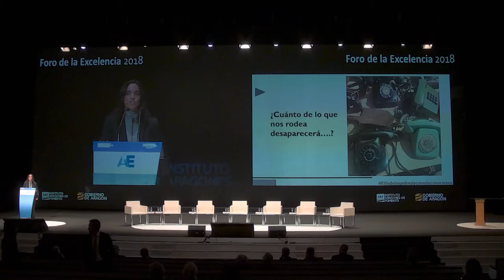Conferencia de Marta García Aller en el Foro Empresa 2018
Conferencia de Marta García Aller "El fin del Mundo tal y como lo conocemos"  en el Foro de la Excelencia Empresarial 2018.